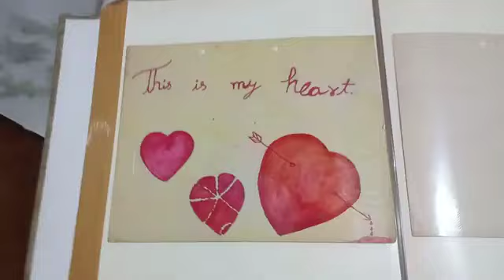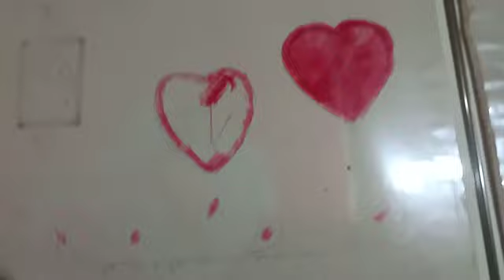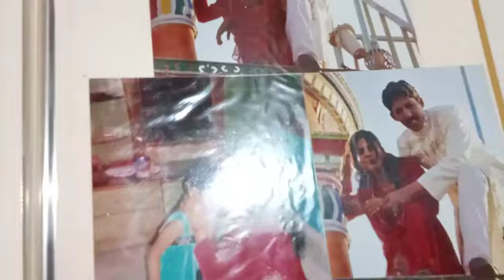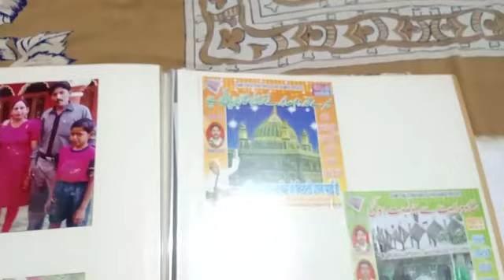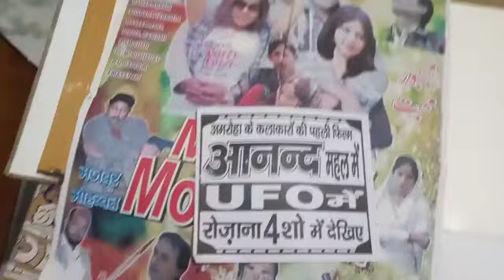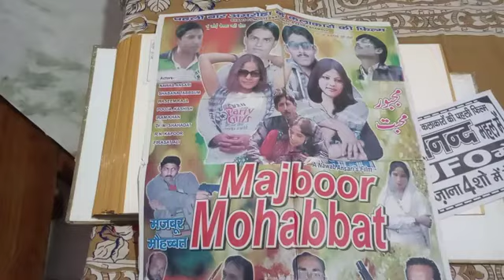Mera album (Nawab ansari)2#india